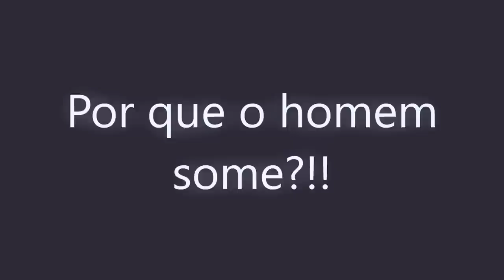Por que o HOMEM SOME?!!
O que faz os homens sumirem? Por que os homens somem? O que será que estou fazendo de errado?